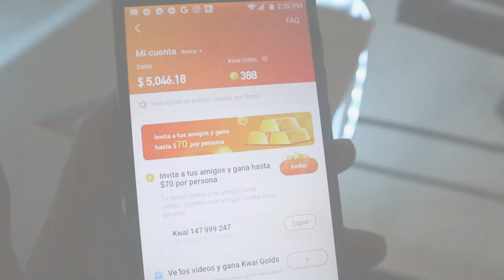LA PRUEBA de que BTS odia las verduras! el es el COMPOSITOR de BTS!